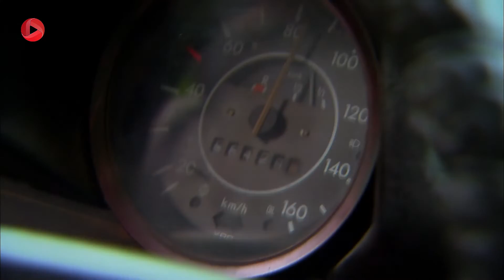Roozi Roozegari- Episode 285 - سریال ترکی روزی روزگاری - قسمت 285 - دوبله فارسی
کارولین باز هم با ایبو قرار ملاقات می گذارد. سپس با مسعوده تماس می گیرد و  محل ملاقاتش با ایبو را به او می گوید. مسعوده و نریمان به آنجا می روند و با ایبو درگیر می شوند. سلیمان و سونر افراد طقرل را تعقیب می کنند تا عارف را نجات دهند ولی با رسیدن به ایست بازرسی پلیس، سونر مجبور می شود با اسلحه ها از ماشین پیاده شود. سونر ناگهان با مته روبرو می شود که در حال رفتن بسمت مخفیگاه طقرل است. آنها با افراد طقرل درگیر شده و با کشتن راننده باعث تصادف ماشین می شوند. آنها در حال نجات عارف بودند که سونر مورد اصابت گلوله قرار می گیرد. طقرل سر می رسد و عارف را با خود می برد. سلیمان به محل حادثه می رود و سونر را نجات می دهد. مته هم به دنبال طقرل بطرف مخفیگاه او می رود. عارف مجددا به سلول شکنجه برده می شود و طقرل می خواهد بلایی که عارف بر سرش آورده را تلافی کند.

 @OTV Gold
 @OTV Drama
 @OTV Plus

@Turkishserial @dubbed serial@roozi roozegari@Mohammad Fiali@Basim Beiq@Khosro Shakibai@Morad Beik@Sadreddin Hejazi@Makhour@Shohre Soltani@Masoumeh@Mahmood Pakniat@Hesam Beiq@Parviz Poorhosseini@Ghodrat